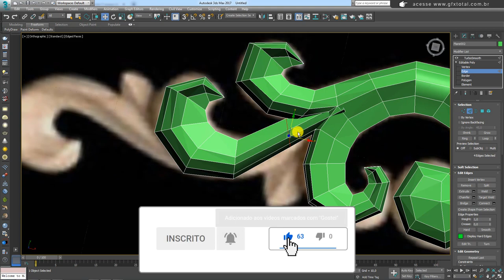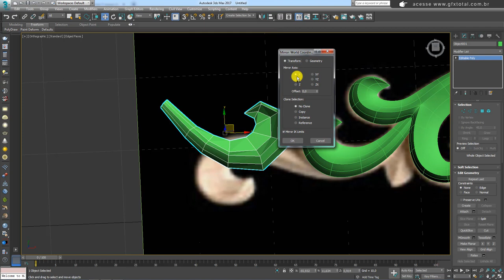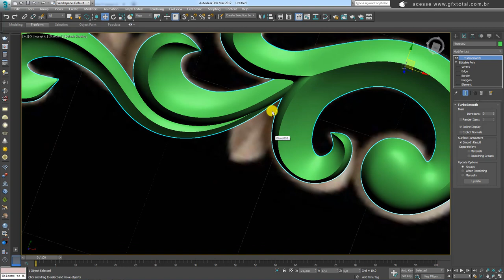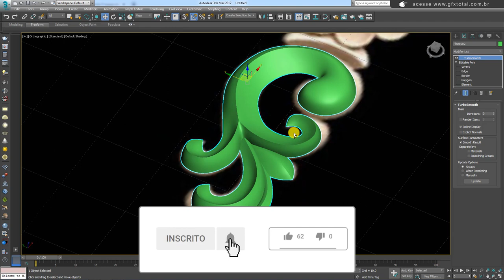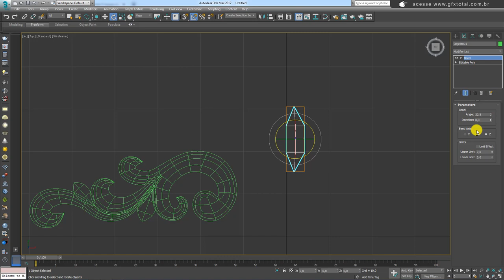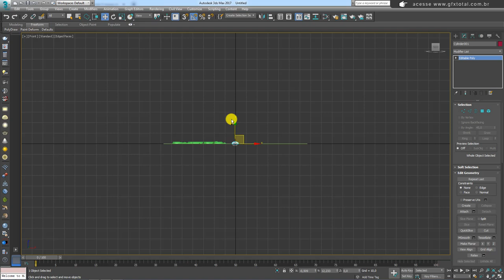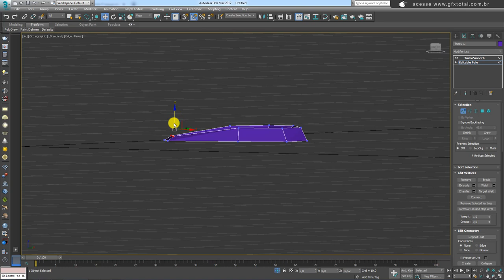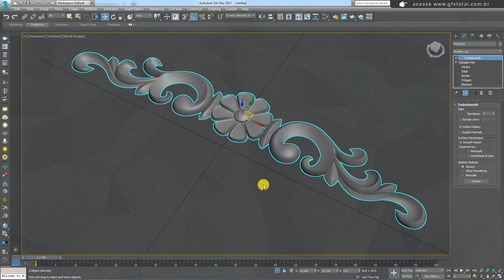Como Modelar Ornamentos Decorativos no 3ds Max Parte 02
Seja bem-vindo! (;

How to Model Decorative Ornaments in 3ds Max